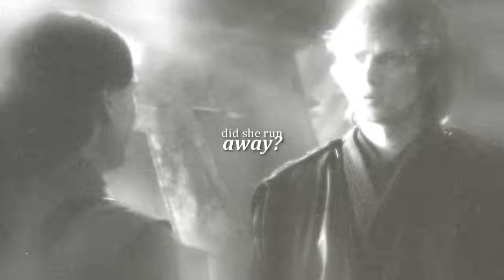Anakin & Padme | Where's my love?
"Did she run away? I don't know."

So...I am bitter over anidala, what's news? xD
They could have had such a beautiful life together with the little skywalkers...it kills me to even think about it.

I hope you guys don't hate me for using this song for them I am trULY SORRY OKAY? *runs from the tomatos*

Fandom: Star Wars
Pairing: Anakin Skywalker & Padmé Amidala (Anidala)
Coloring: SunnyVids
Song: